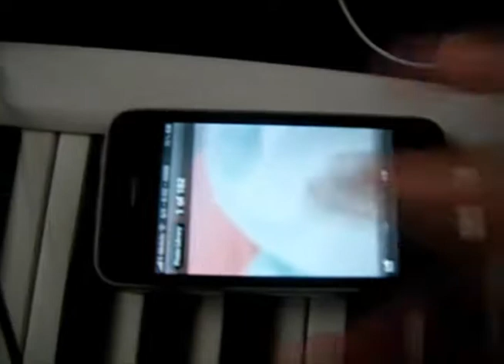iFlip - Anima Sound System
This is my first try!
Thanks for idea by Mystery Guitar Man

i made with Sony Vegas Pro 9.0